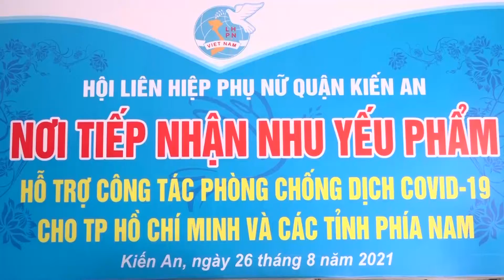Cán bộ, hội viên phụ nữ quận tích cực tham gia ủng hộ phòng chống